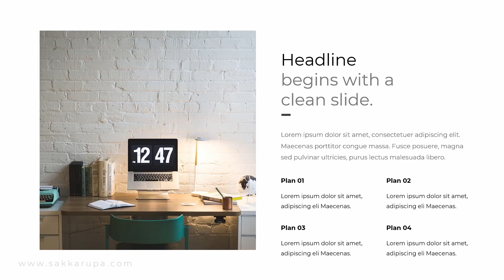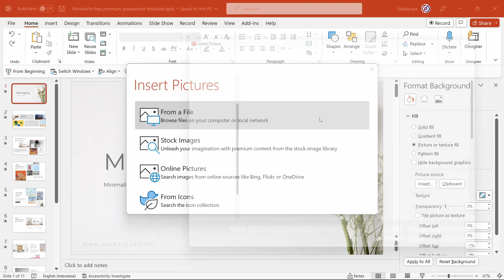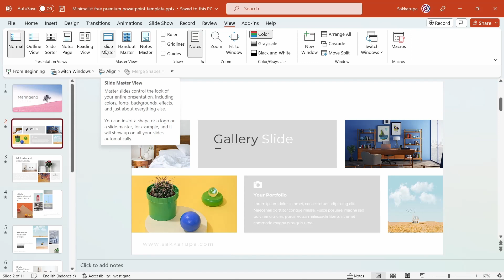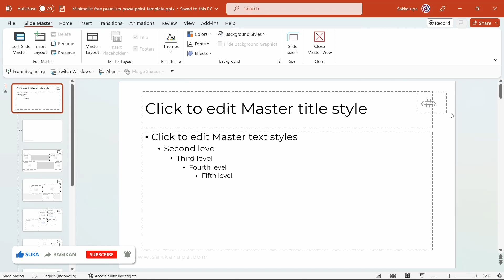Download Template PPT Minimalis Free - A Simple & Efficient Template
Versi premium juga tersedia di graphic river dengan jumlah slide 58 slide unik dalam 22 file .pptx, berikut linknya :